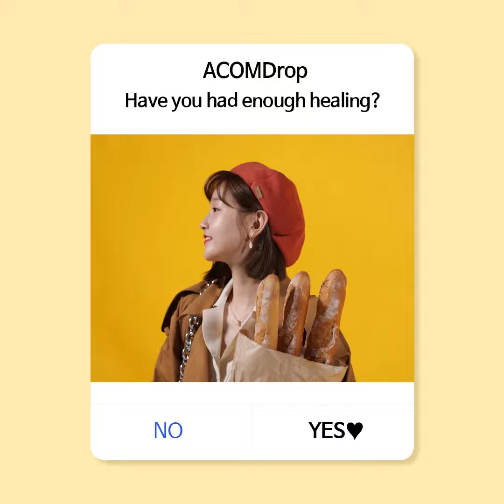한 번 빠지면 나올 수 없는 박소담 매력 총집합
한 번 보고 두 번 봐도 자꾸만 보고 싶소담😍
매일 봐도 보고 싶은 소담 배우에게 빠진 분들
오늘은 이 영상으로 달립시다🏃

▶BGM
Voyage - Ikson